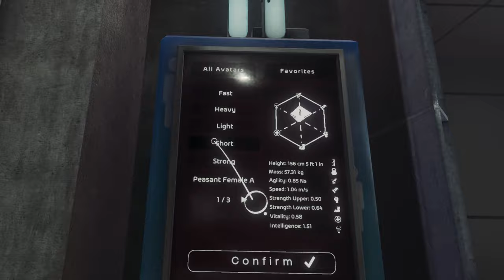"bone" lab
Video game :)